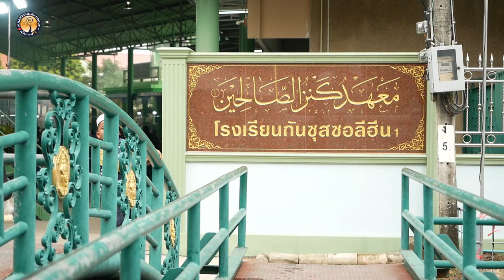AH 3267 อมานะห์ (หน้าที่) นี้ เป็นของใคร โดย อาจารย์มุสตอฟา อยู่เป็นสุข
05.11.65 @ โรงเรียนกันซุสซอลีฮีน (ลำสาลี)
ซ.กรุงเทพกรีฑา 7 แยก 1
Tel & Line iD :
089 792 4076 (ดาวุด)
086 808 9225 (อับดุลการีม)
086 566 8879 (อนัส)
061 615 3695 (มุสตอฟา)